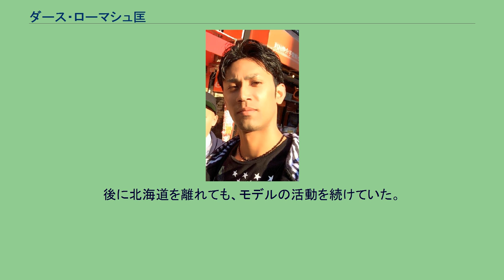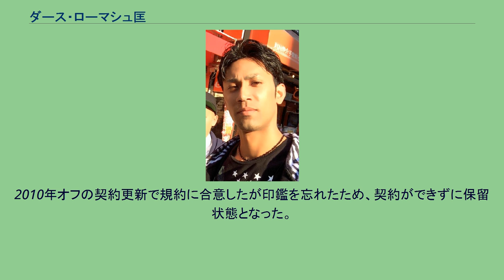ダース・ローマシュ匡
ダース・ローマシュ匡（ダース ローマシュたすく、1988年12月15日 - ）は、ダルビッシュ有のマネージメント（会社員）、元プロ野球選手（投手）、YouTuber、元モデル。
右投右打。
甲子園に4度出場。
奈良県生駒市出身。
北海道日本ハムファイターズへ在籍していた時期にダルビッシュ有とチームメートであった縁で、現役引退後の2013年からは、ダルビッシュの記念館である「スペース11 ダルビッシュ ミュージアム」（兵庫県神戸市中央区）の運営責任者（2018年5月から館長）を務めている。
中学では生駒シニアに入団し、3年時にはエース兼四番打者としてチームを引っ張り全国大会にまで駒を進めた。
高校は地元近畿地方の強豪校からの誘いもあったが、結局は岡山県の関西高等学校に進学する。
高校2年生の時に秋の明治神宮野球大会で準優勝の原動力となる等、プロから注目をされるまでの選手となっていった。
2006年の春のセンバツでは、2回戦で斎藤佑樹（現日本ハム）を擁する早稲田実業と対戦。
試合は、9回に関西が追い付いたことで延長戦となり、延長15回まで進んでも決着がつかず、再試合となった。
この試合で、ダースは6回途中から登板し、158球を投げた。
翌日の再試合、ダースの登板は無く、チームは9回に逆転を許し敗北した。
2006年のプロ野球ドラフト会議（高校生対象）で日本ハムから4巡目で指名された。
同年のドラフト会議（大学生・社会人ほか対象）で同じ日本ハムに指名された宮本賢は高校の先輩に当たり、背番号66は憧れの投手である斉藤和巳に肖っている。
ルーキーイヤーの2007年シーズンは故障に見舞われ、2軍でも公式戦登板は無かった。
2年目の2008年5月6日に西武戦でプロ初登板。
結果は5回1失点（自責点0）も勝ちに恵まれなかった。
その後は怪我に悩まされ登板はなかった。
2009年は腰痛などで1軍登録はなく、イースタンリーグでも3試合の登板に終わった。
オフにダルビッシュとともに自主練習を行った。
2010年4月16日の西武戦に登板するも制球が定まらず、2回1/3、4四球3失点で敗戦投手になった。
8月5日に以前から痛めていた肘を治すためにトミー・ジョン手術を8月9日に行った。
その後は二軍登板も無かった。
2011年11月10日に球団から戦力外通告を受けたことを機に現役を引退した。
引退直後には、現役時代に世話になった飲食店で働きながら、日本ハムの本拠地である北海道でモデルとして活動。
後に北海道を離れても、モデルの活動を続けていた。
なお、チームの先輩でもあったダルビッシュが2012年からMLBのテキサス・レンジャーズへ移籍することを背景に、引退の直後にはダルビッシュのマネジャーを務める可能性が一部で報じられた。
実際にはマネジャーの職に就かなかったが、2013年11月11日から「スペース11　ダルビッシュ　ミュージアム」（ダルビッシュの実父が運営する洋館「ダルビッシュコート」の3階に開設したダルビッシュ公認の記念館）の運営を任されている。
2018年5月に館長へ就任。
2019年11月からは、YouTube上に自身のチャンネルを開設している。
父親がインド人、母親が日本人。
2010年オフの契約更新で規約に合意したが印鑑を忘れたため、契約ができずに保留状態となった。
判子の印影はカタカナでダースである。